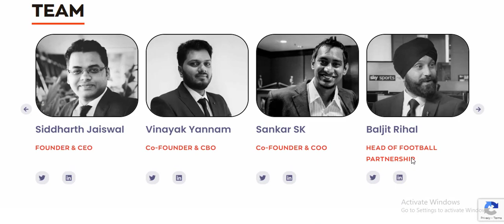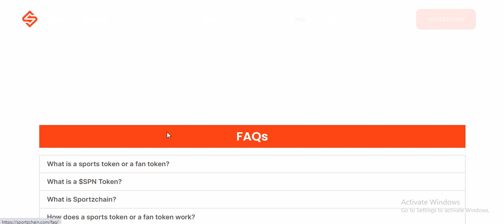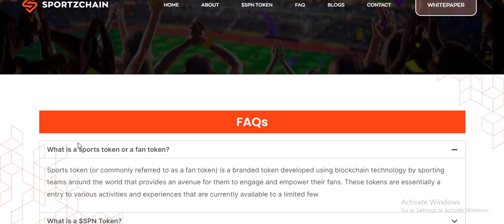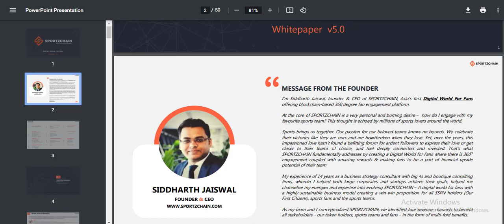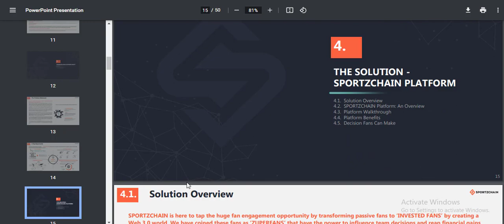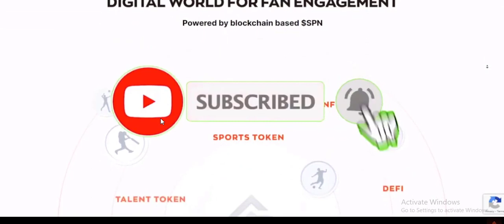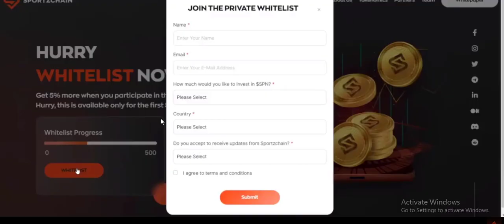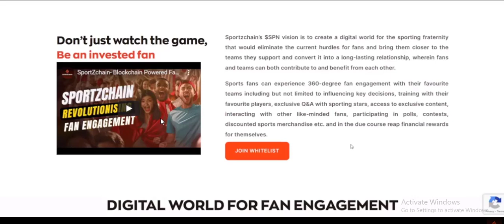Sportzchain - The Fans-Driven, Blockchain Powered Sports Ecosystem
$SPN Token Utilities
One of the most important things in sports is to have a committed fan base. When a team has many fans that share their love and support, it can go a long way in helping the team win games. When a team wins, it shows that their fans are dedicated to them and want them to succeed. In order for a fan to be fully committed and passionate about their favorite team, the fan needs to be active on social media, attend games, and find different ways to show their support.

MY AUTHOR
BEP 20 address: 0xCa3d1b4D02D405E22cA66727862D61A33Fe29d50